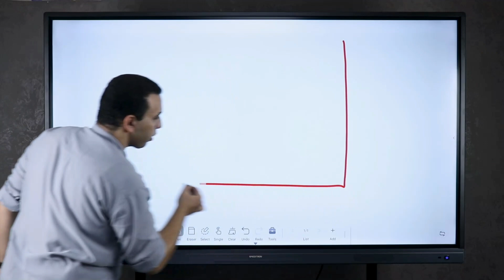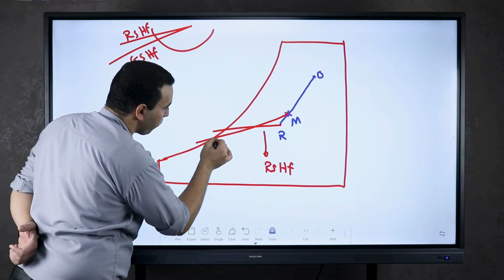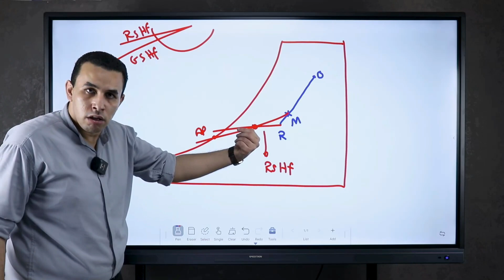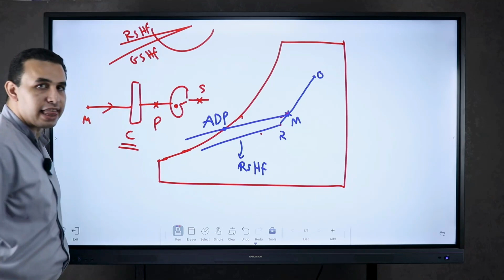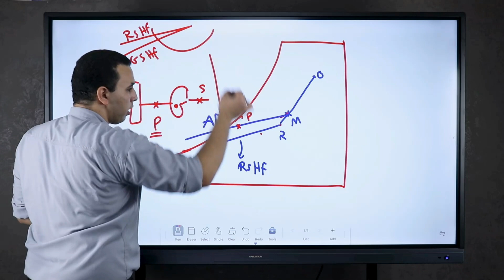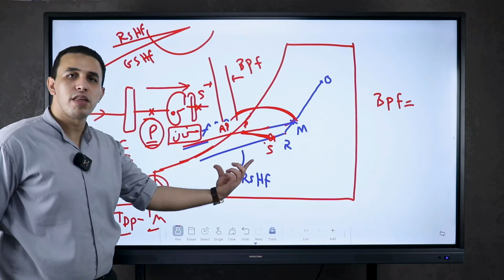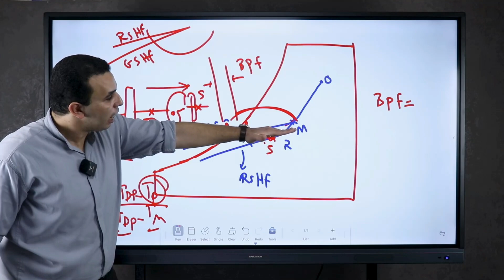Interactive Sessions " HVAC 08 - Summary " - Eng - Ahmed Shuhayb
تعلم أنظمة MEP بطريقة حديثة ومبسطة!

في هذه السلسلة التعليمية، نقدم لك تجربة جديدة وفريدة لشرح أنظمة الـ MEP بأسلوب عصري وواضح. نحرص على تقديم معلومات دقيقة مع شرح تفصيلي وأمثلة عملية تساعدك على فهم كل جوانب التصميم والتنفيذ بكفاءة عالية.

هذه السلسلة ما هي إلا البداية، وهناك المزيد من المحتوى القادم لتطوير مهاراتك ومعلوماتك في هذا المجال. سواء كنت مبتدئًا أو محترفًا، ستجد هنا ما تحتاجه لتحسين خبراتك.

لا تنسوا متابعة القناة والضغط على زر الجرس ليصلكم كل جديد.

ننتظركم في الحلقات القادمة مع المزيد من الشروحات المميزة والمحتوى الجديد!
Learn MEP Systems in a Modern and Simplified Way!

In this educational series, we bring you a new and unique experience of explaining MEP systems in a clear and modern style. We are committed to providing accurate information with detailed explanations and practical examples that will help you understand all aspects of design and implementation with high efficiency.

This series is just the beginning, and more content is on the way to enhance your skills and knowledge in this field. Whether you are a beginner or a professional, you will find what you need here to improve your expertise.

We look forward to seeing you in the upcoming episodes with more outstanding explanations and new content!